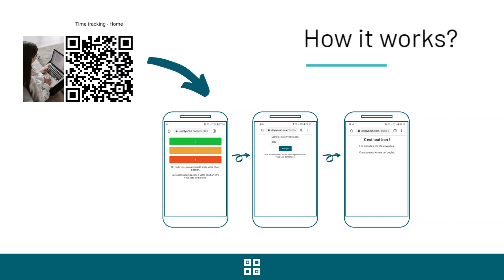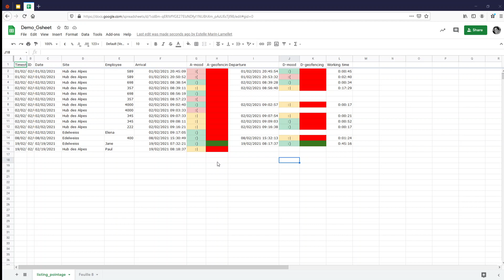Collecter les temps de travail dans Google Sheets avec Zapier et Ubiqod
Comment fonctionne le template Zapier qui permet de tracer les heures d'arrivées et de départs des utilisateurs sur leur site de travail, tout en collectant leur humeur du jour et en vérifiant leur géolocalisation. L'information de géolocalisation est collectée uniquement si l'utilisateur l'autorise.